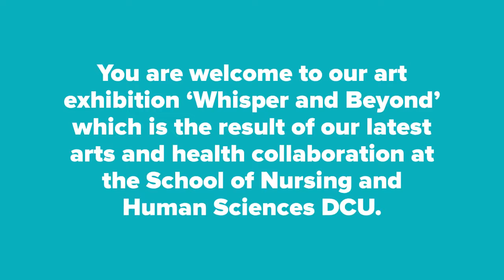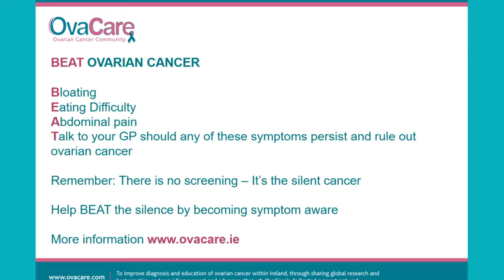Whisper and Beyond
‘The arts and humanities give us the means to explore, address and perhaps comprehend the often singular human experience of illness.’ (Charise 2017)

The exhibition features the work of acclaimed artist Sinead Dinneen and relates to her personal perceptions and experience of living with Stage 4 Ovarian Cancer and the artistic responses from BSc Nursing students, created during a collaborative art-making project. The exhibition focuses on themes of body experience, mortality, cancer treatment and care through the media of visual art, embroidery and sculpture.

The exhibition will run until December 12th 2018.